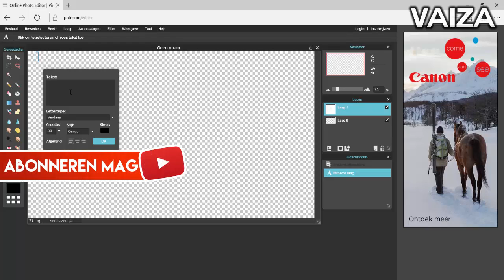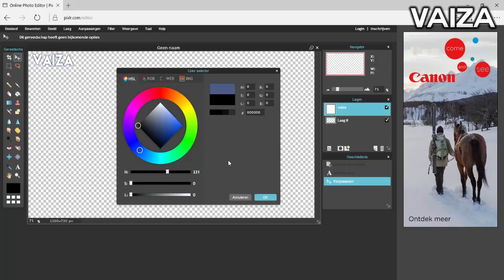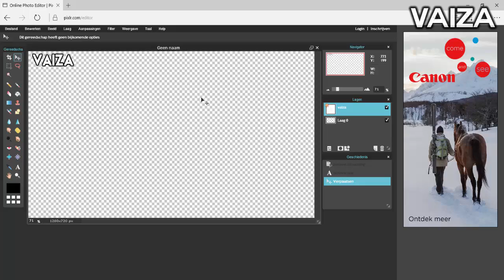GRATIS WATERMERK MAKEN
Yesss, gratis foefje voor jullie. vergeet niet mn update video te checken waarin ik uitleg waarom er misschien ven geen uploads zullen zijn..
bedankt voor het kijken! Vergeet niet te liken (:

Ik run ook een netwerk, hoge en flexibele revenue shares, snelle support en meer!